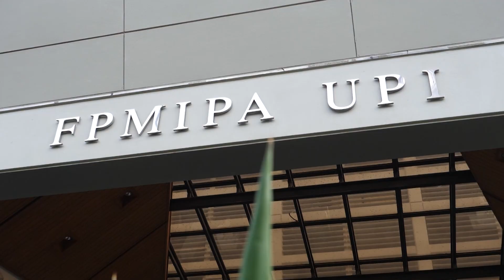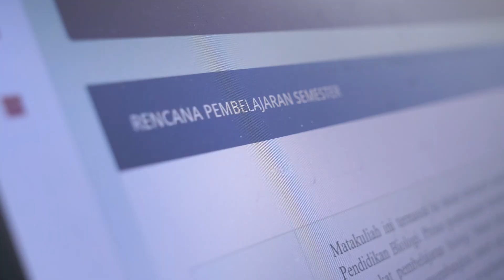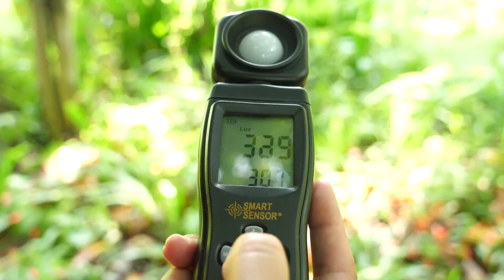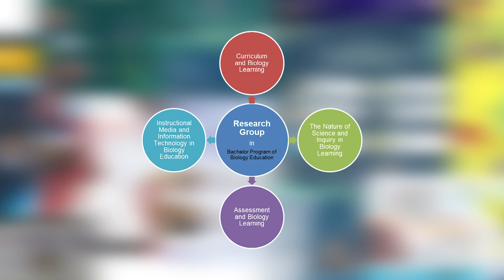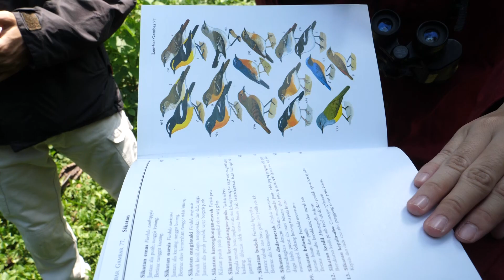Video Profile Bachelor Program of Biology Education FPMIPA Universitas Pendidikan Indonesia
The Bachelor Program of Biology Education is one of the study programs at the Faculty of Mathematics and Natural Sciences, Indonesian Education University, which is located in the FPMIPA Building. This is the atmosphere of the FPMIPA A building and we head to the office of the biology education study program.

Thank you for visiting the Bachelor Program of Biology Education, FPMIPA, Universitas Pendidikan Indonesia. See you later~